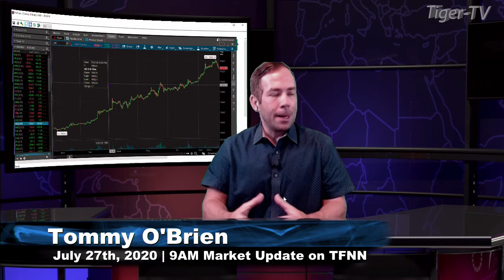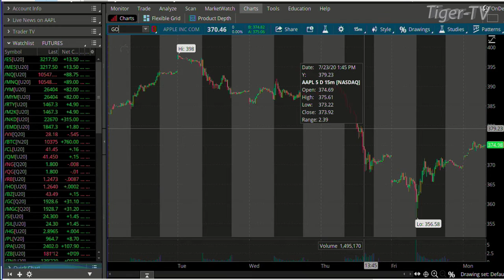July 27th 9AM ET Market Update on TFNN - 2020